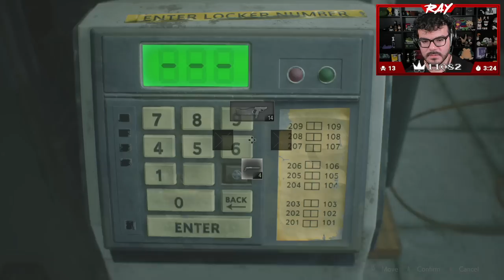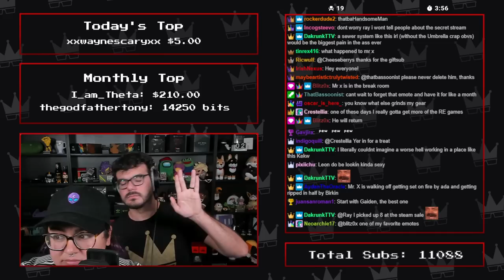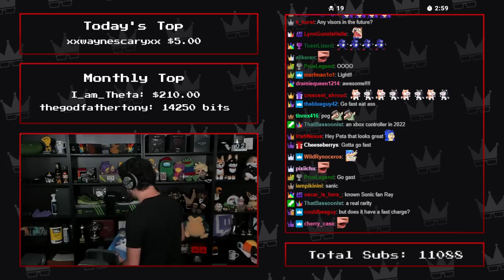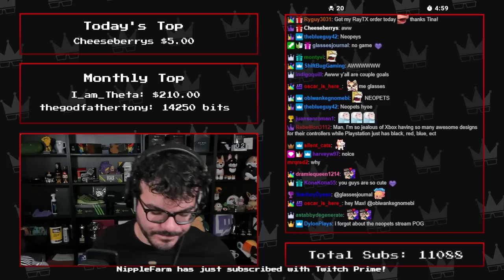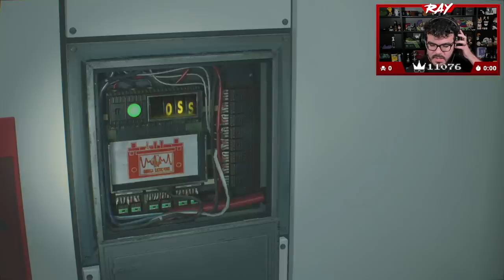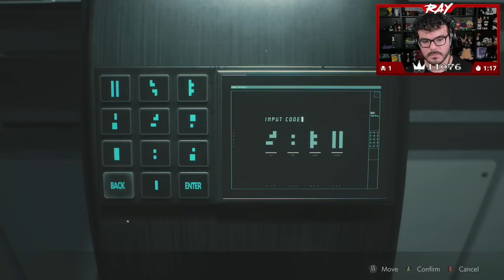Twitch Livestream | Resident Evil 2 (2019) Leon B Full Playthrough [Xbox Series X]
Gameplay starts at: 2:50